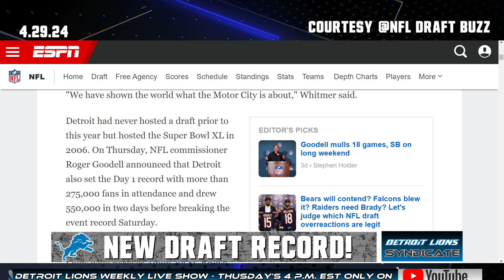Detroit Lions 2024 NFL Draft: Detroit SHOWED UP & SHOWED OUT!!!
In this exciting video, witness the Detroit Lions' impressive performance at the 2024 NFL Draft as they showcase their talent and determination. From standout picks to bold moves, Detroit truly showed up and showed out in this year's draft. Join us as we break down the highlights and discuss the impact of these new additions on the team's future. Don't miss out on all the action and excitement as the Lions gear up for an exciting season ahead!